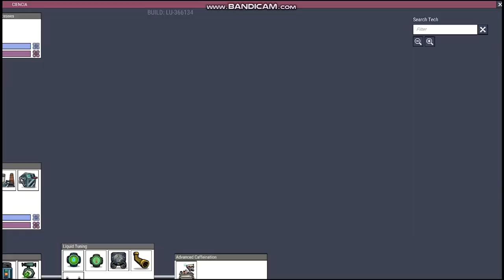Sistema automático de eliminación de gases ¡Corazón de hielo! / Ep15 Oxígeno no incluido